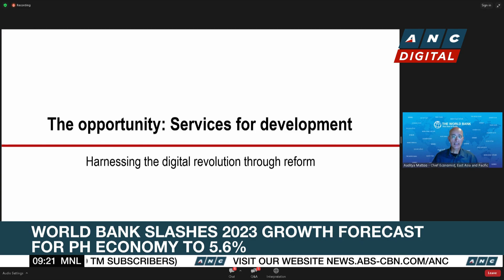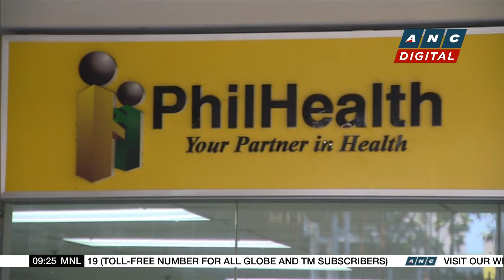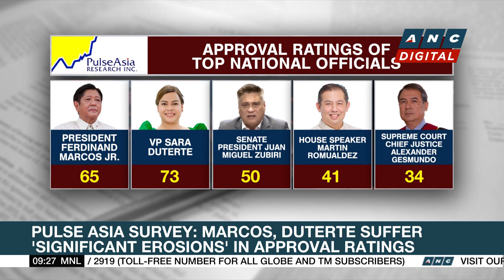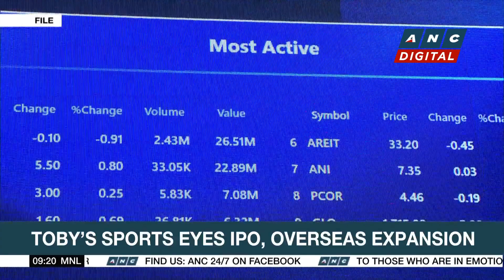US trade mission to Manila kicks off; Agriculture, education in focus | ANC